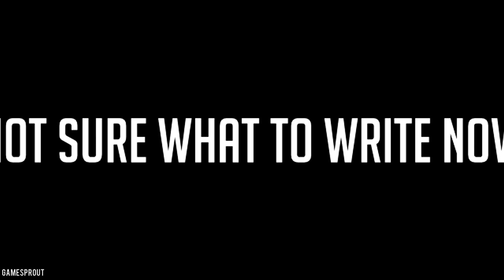Rainbow Six Siege - Random Moments #22 (Playing Pool, Funny Gun Drawings!)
WHAT - Aldous Young
Action Hero 6 - Jon Björk
Love Skavoovie 1 - Per-Anders Nilsson
Neighbour Watch 1 - Magnus Ringblom
Playing Around The House 2 - Victor Ohlsson
Tip Toe Burgundy 5 - Anders Göransson

►► SOCIAL MEDIA ◄◄

Intel® Xeon® Processor E5-2643 @ 3.4 GHz
Noctua NH-U12DX i4
Supermicro X10SRA
32Gb DDR4 2133MHz ECC Samsung RAM
250GB SSD Samsung 750 evo (main drive)
500GB SSD Samsung 850 evo (Source files)
2TB WD Black (rendered/final files)
GTX 970 ASUS Turbo
Fractal Design Define R5 – Camo wrapped blue
Windows 10 Pro
Seasonic 650 80+